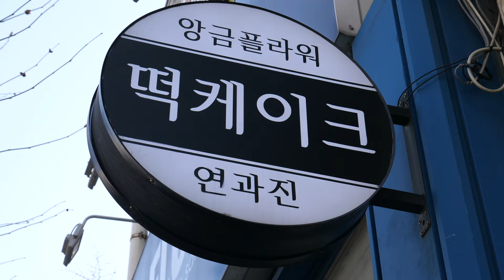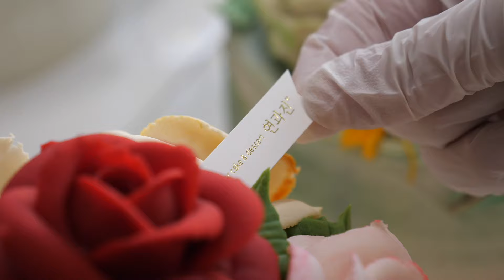꽃보다 아름다운 당신을 위한 꽃 케이크, 쌀과 앙금으로 만든 쌀케이크 / Amazing Flower rice cake - Korean street food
꽃보다 아름다운 당신을 위한 꽃 케이크, 쌀과 앙금으로 만든 쌀케이크, 부평 연과진 / Amazing Flower rice cake - Korean street food

📍 위치
연과진 (인천 부평구 갈산동) / 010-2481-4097

💰가격
1호 : KRW 50,000 ~ 70,000
2호 : KRW 70,000 ~ 90,000
3호 : KRW 90,000 ~ 110,000
4호 : KRW 120,000 ~
2단케이크 : KRW 130,000 ~
3단케이크 : 별도문의

💰 Price
Size 1 : USD 41.8
Size 2 : USD 58.5
Size 3 : USD 782.
2nd layer : USD 108.6